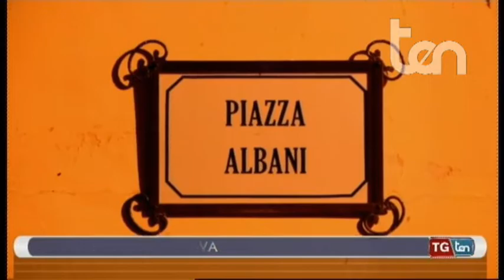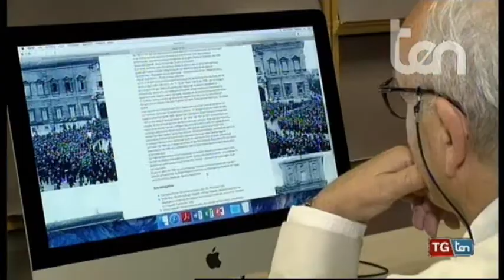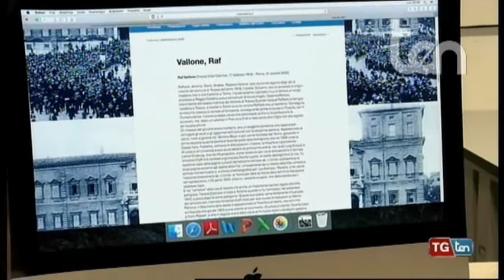TG ten 10 settembre 2019